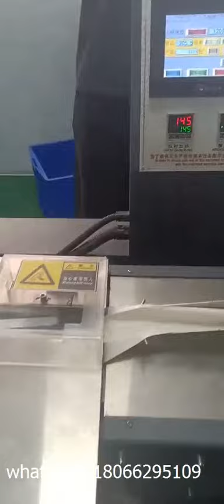horizontal single cutlery pack machine for espresso spoon of production